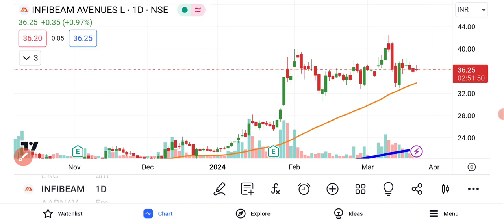Infibeam Avenues Share Latest News | Share Market Latest News